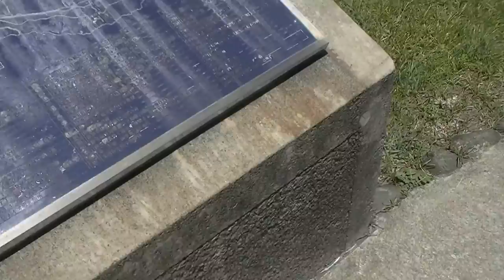硫黄島5・慰霊碑周囲